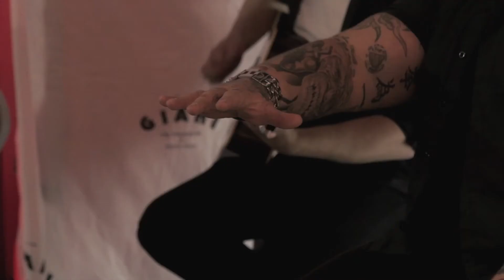Haudegen @ Giahi Zurich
Die Liedermacher mir den tätowierten Herzen sind zurück:
HAUDEGEN bringen ihr neues Album „EN GARDE"

Haudegen, Giahi, Sailor Jerry & Warner Music Switzerland haben eingeladen zu einem exklusivem Showcase im Zürcher Tattoo Store Giahi. Hier einige Eindrücke davon.